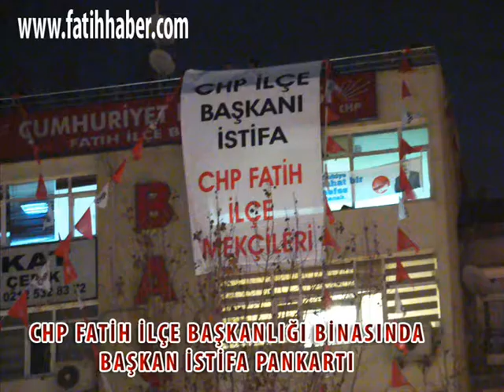Fatihte Sabri Erbakan Ayaklanması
Fatih belediyesi başkanlığına Sabri Erbakanın getirilmesi, teşkilatı ayaklandırdı, ilçe başkanlığını işgal eden partililer İlçe başkanını istifaya davet etti